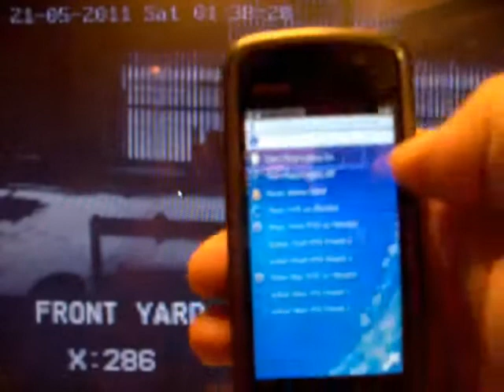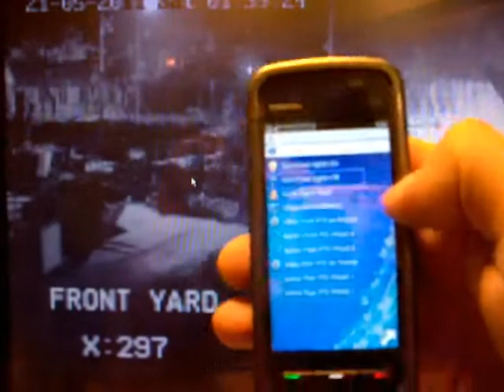Video & Alarm Input/Output Controller VAIOC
Demonstrates the VAIOC Web App connecting to the server and performing actions such as Floodlighting on/off and PTZ presets. Custom build hardware and software allows simple interaction with the controlled equipment from anywhere in the world. The mobile phone Web App is 100% web based which means nothing to download or install!